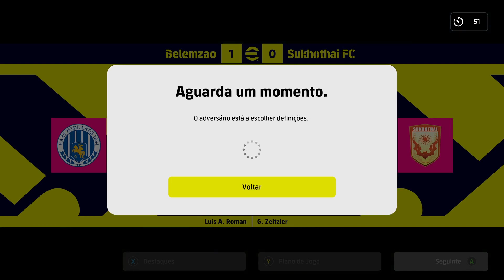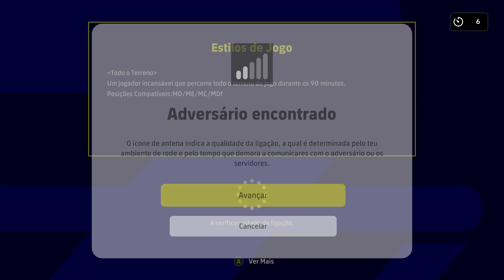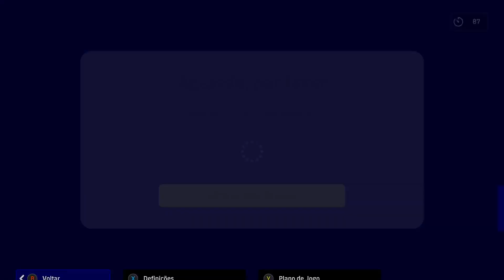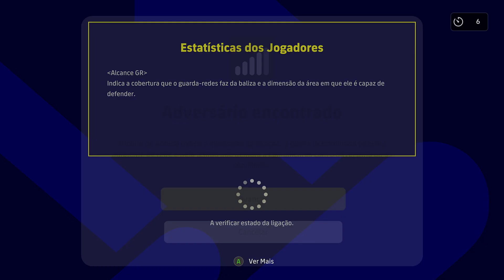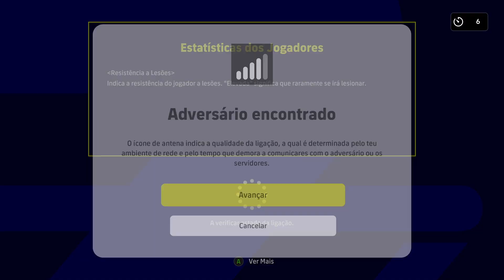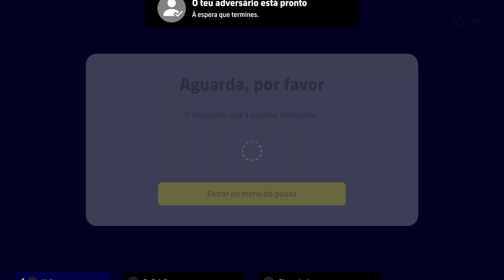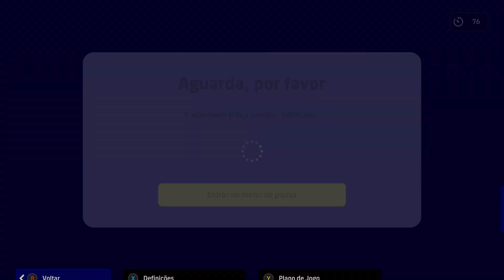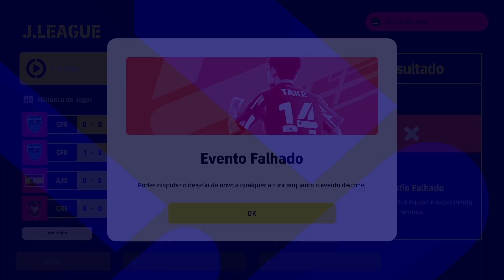eFOOTBALL 2023 EQUIPA BELEMZAO #133 (EVENTO ONLINE - J.LEAGUE c/ YOKOHAMA FC)